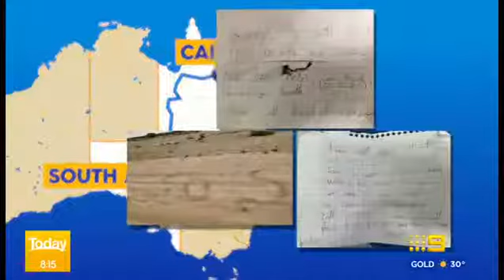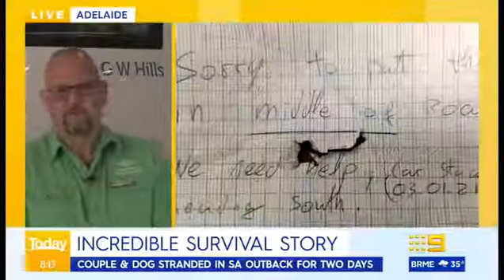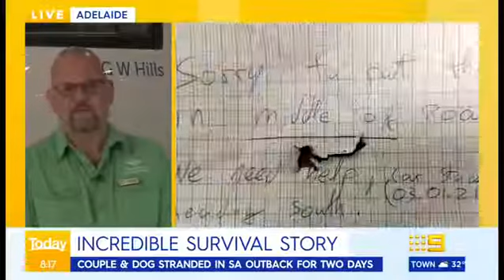Today Show Innamincka cross